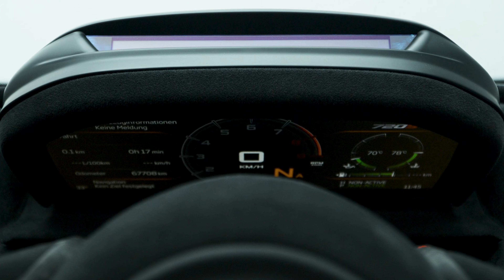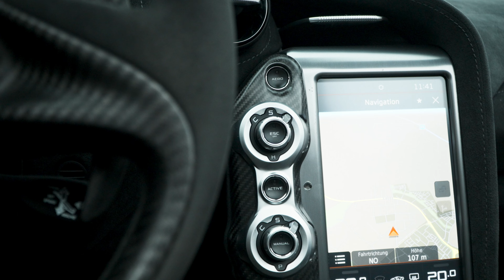McLaren 720S Spider Performance/CarbonPack1/BlackPack